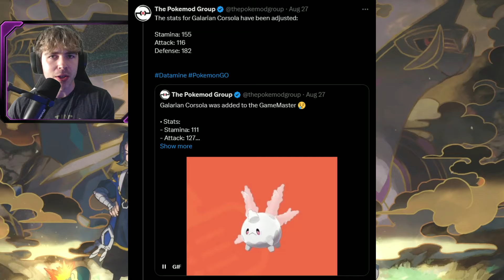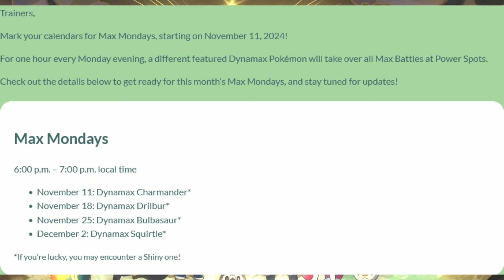THE NEXT SPOTLIGHT HOUR WILL FEATURE... New Dynamax Event Announced / Dynamax Drilbur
Today, I talk to y'all about next weeks spotlight hour! We still don't know what Pokemon will be featured but, we can make some pretty good guesses! Also, look out for a new weekly event!

Pokemon GO